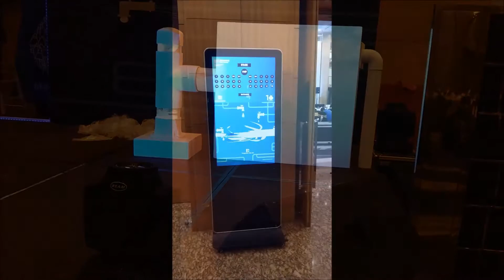Behind The Sceen For PAAB 10th Anniversary Setup Event Video Mapping